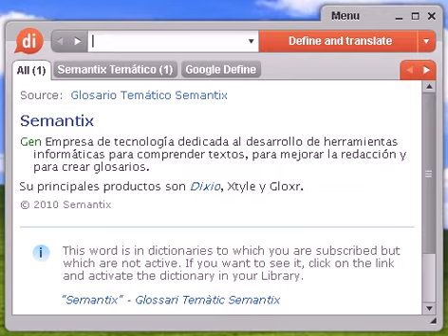Definición de consumo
Source:  Glosario Temático Semantix consumo 1 Econ Uso de bienes o servicios previamente adquiridos por el consumidor final. 2 Econ Parte del producto interior bruto que un país destina a gastos. Está formado por consumo privado y consumo público.

Source:  Tesauro Español (OpenThesaurus) consumir 1 acabar, terminar, rematar, arruinar, matar, finalizar, concluir, zanjar, apurar, destruir 2 amortiguar, apagar, desfallecer, agotar, debilitar, disminuir, amainar, desgatar, aflojar, cansar, atenuar, aplanar, rebajar, gastar, marchitar, abatir, extenuar, fatigar 3 embeber, agotar, gastar 4 emplear, gastar, invertir © OpenOffice.org

consumo, diccionario, definición, significado, español, castellano, dixio, consumos